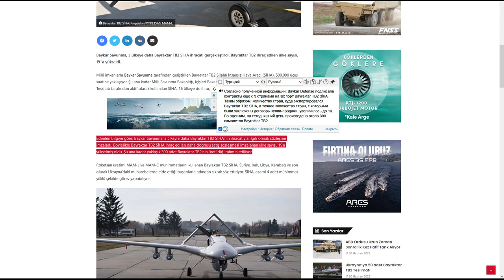1000 байрактаров от Скабеевой.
1.  8:02 По состоянию на 5 Марта 2022 байрактаров было произведено около 300 шт.
"Edinilen bilgiye göre; Baykar Savunma, 3 ülkeyle daha Bayraktar TB2 SİHA’nın ihracatıyla ilgili olarak sözleşme imzaladı. Böylelikle Bayraktar TB2 SİHA ihraç edilen daha doğrusu satış sözleşmesi imzalanan ülke sayısı, 19’a yükselmiş oldu. Şu ana kadar yaklaşık 300 adet Bayraktar TB2’nin üretildiği tahmin ediliyor."

2. 17:02 По данным МО России, начиная с 24 февраля средствами ПВО ВС РФ "уничтожены" около 90 ударных дронов "Байрактар" производства Турции." - сказал собеседник агентства РИА Новости.

3. 24:14 Известно, что за последние годы Украина закупила более двадцати боевых беспилотников Bayraktar TB2 у турецкой компании Baykar. Еще шестнадцать Киев заказал 27 января. Эту партию доставили в нашу страну ​​в начале марта.

♠️♦️♣️♥️  Ольга Скабєєва - "Дзвінкова краля"  в нашій колоді карт "битого рашизму та за сумісництвом  -   російська журналістка-пропагандистка, українофобка (зливний бачок)